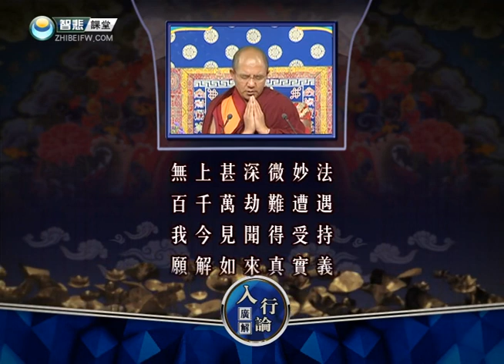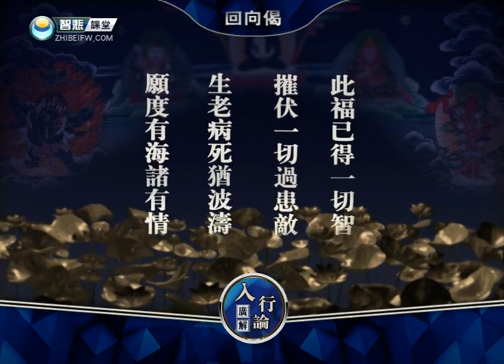索達吉堪布《入菩薩行論》（第七品 精進）104